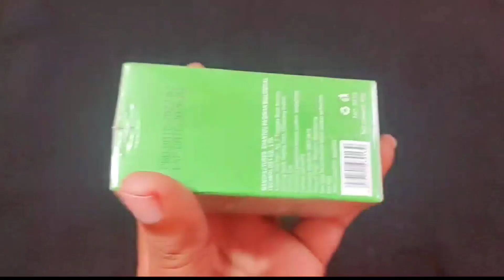একবার ব্যবহারেই আকর্ষণীয় স্কিন! | Green mask stick price in Bangladesh | Green mask stick review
BeNaturalBangla

smooth skin secret in bangla,
smooth skin in bangla,
bangla skin,
skin care in bangla,
bangla skin care tips